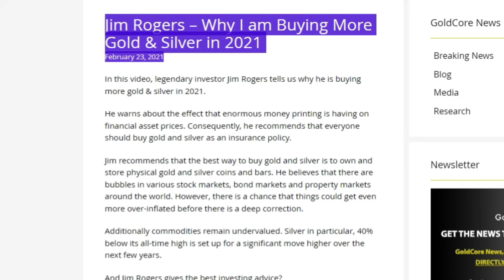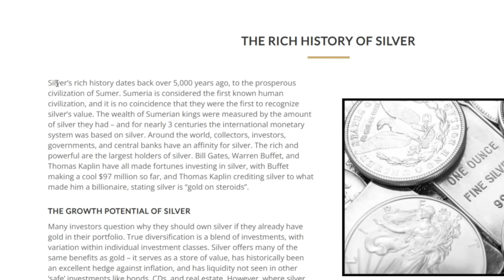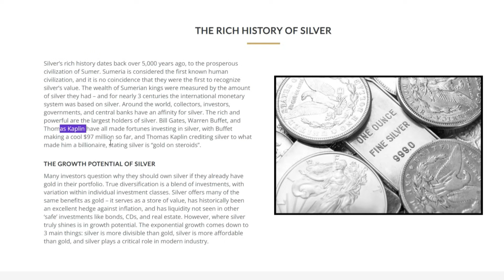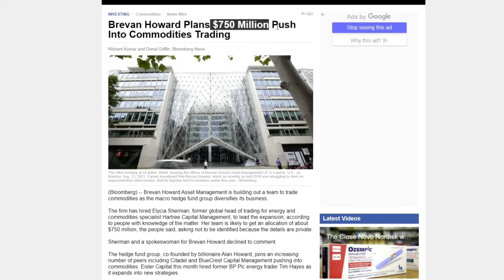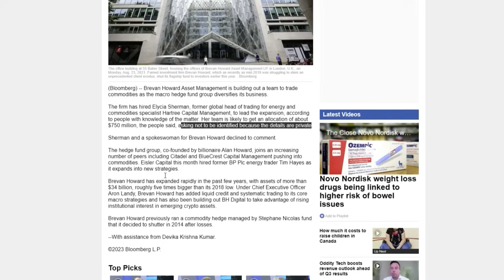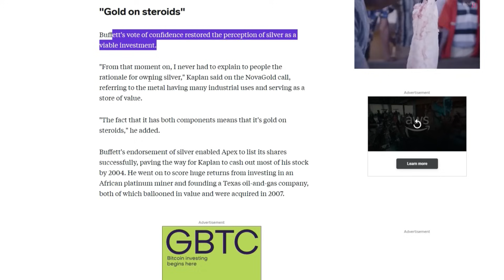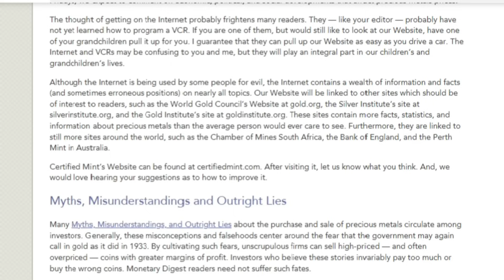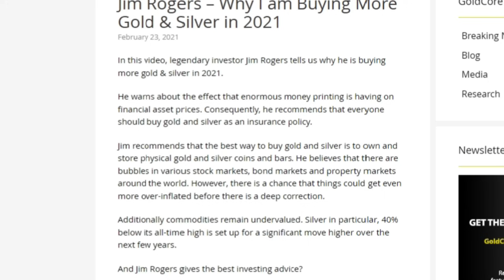Bill Gates Bought Silver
- Slayer